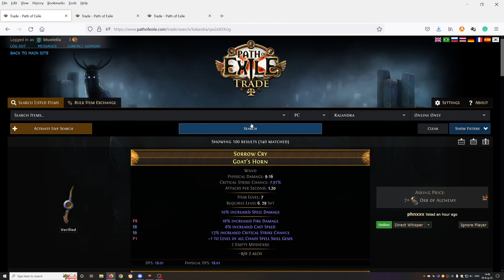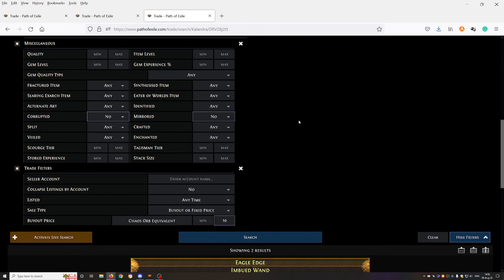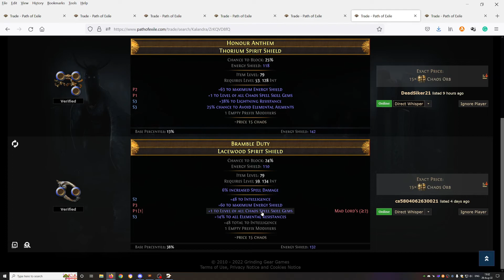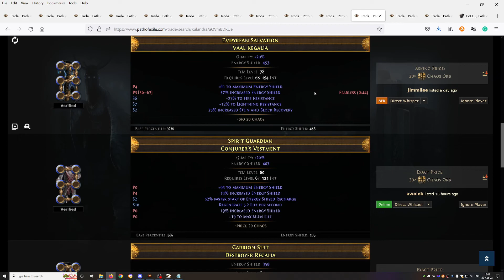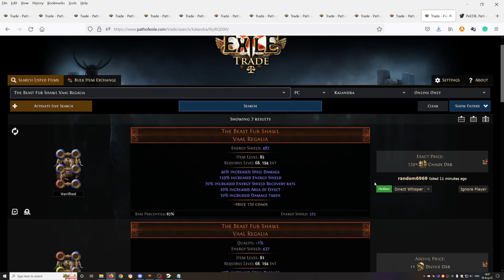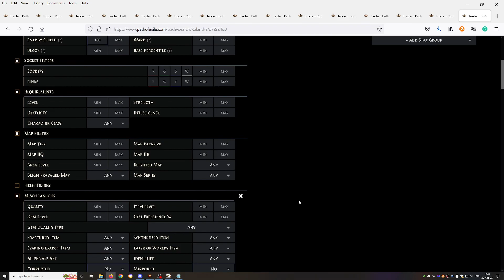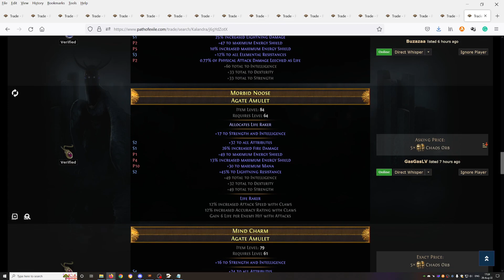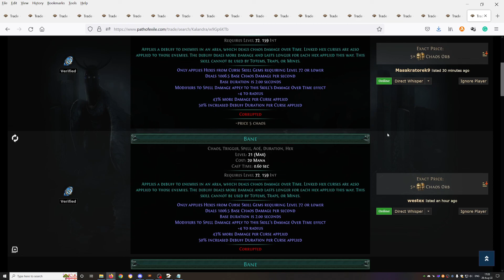Works in 3.20 - How To Find CHEAP ITEMS on Trade - Occultist Bane Starter CI Build - Guide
Welcome to the guide on how to get cheap items for my starter build Occultist CI Bane. This is also a making currency guide as you can resell these items for a much higher price (after you add an additional mod with your crafting bench). You can use this method for any other build, just change stat filters to match your build (items) mods.
Step 1 - buy cheap items with empty prefix/suffix
Step 2 - Add one good mod with your crafting bench to increase the value of the items
Step 3 - Resell Items for a nice profit

Time Stamps:
00:00 Wand
05:05 Shield
14:45 Helmet
17:38 Body Armour
26:41 Gloves
30:41 Boots
32:21 Rings
33:09 Amulet
35:40 Cobalt Jewel